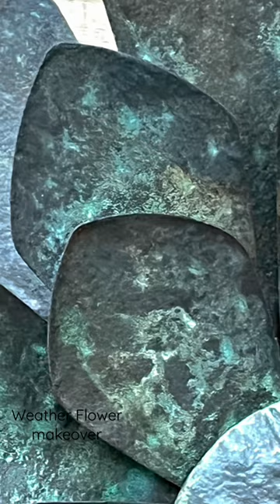Weathered Flower Makeover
This transformation using the Dixie Bell Patina speaks for itself.

Piglets Closet
Patina Paint Iron

eBay store
Amazon Store Front

Outdoor Booth
The Sparrow's Nest
9011 W. Chicago Rd